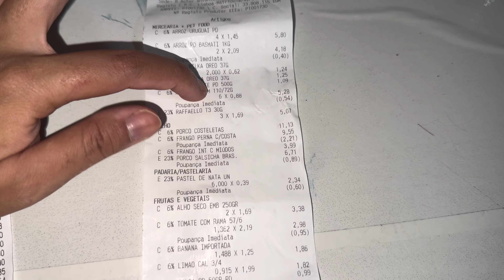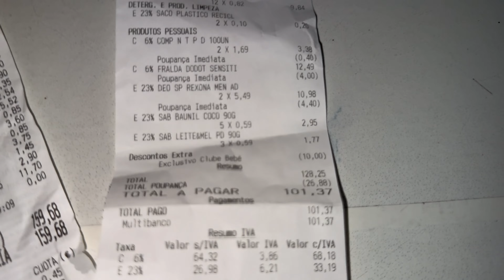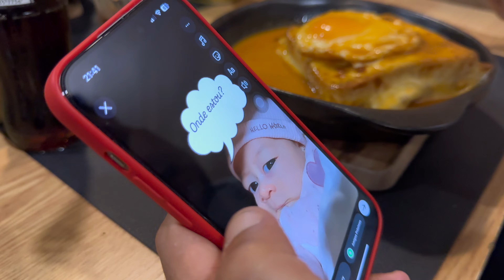COMPRAS NO MERCADONA DA ESPANHA 🇪🇸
Eae galera, como estão? 😍

Nossa compra do mês na Espanha, fazmos um pouco la porque eu gosto muito dos produtos de la, são bem parecidos com alguns produtos do Brasil ...

E AGORA SOMOS 13K , ESTAMOS MUITO FELIZES!!! OBRIGADA A TODOS OS INSCRITOS NOVOS E ANTIGOS. DEUS ABENÇOE VOCÊS 🥹💜

COMENTEM E DEIXEM SUGESTÕES DE VÍDEOS, IREMOS GOSTAR MUITO😍

Ao entrar com esse link ganha uma transferência de até 3.000$ sem a cobrança de tarifas.
BOM DEMAIS JUNIIIIOO 🫶♥️

OBRIGADA A CADA INSCRITO, VOCÊS SÃO INCRÍVEIS!! ♥️🙏🏻

RUMO A 14K  DE INSCRITOOOOOS!! 🥰